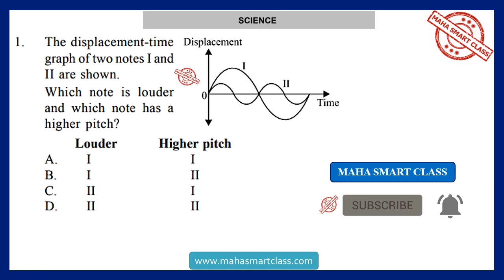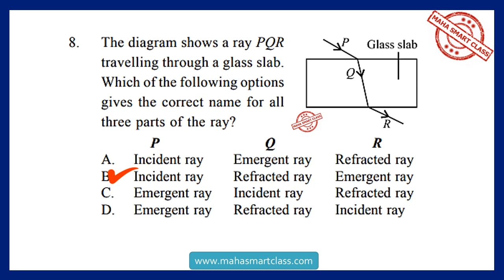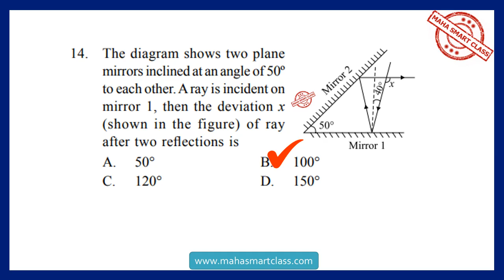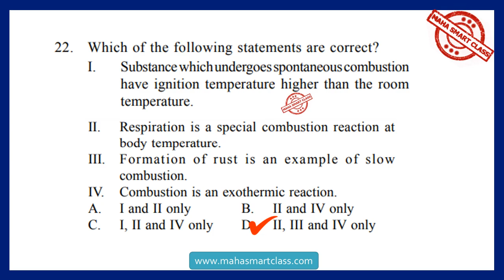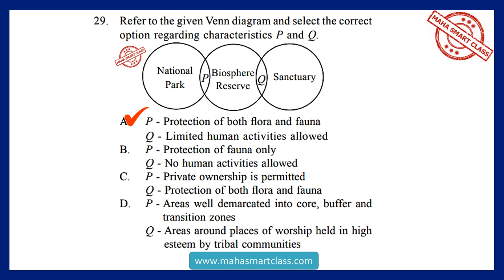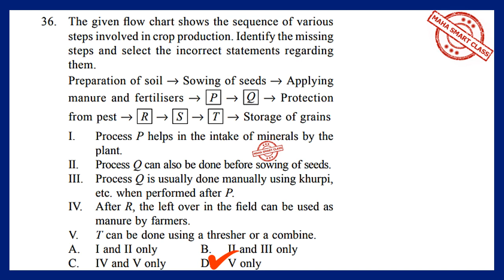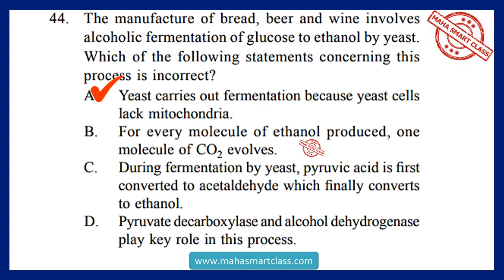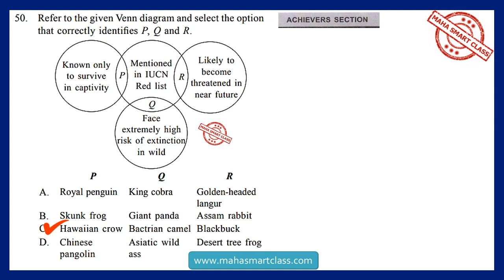NSO Class-8 Level-2 | 19th National Science Olympiad SOLVED PAPER | previous year question paper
NSO CLASS-8, NSO LEVEL-2, 19th National Science Olympiad SOLVED PAPER question paper with answer keys,  NSO previous year question paper 2017